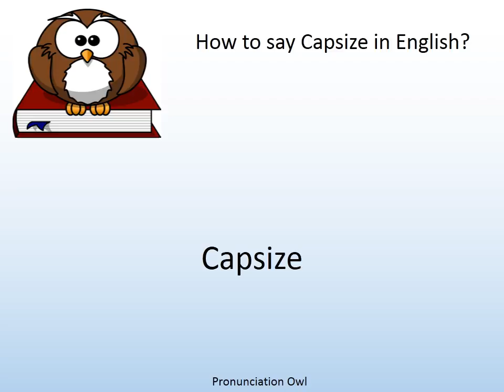How to say Capsize in English? - Pronunciation Owl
How to say Capsize in English? Learn the pronunciation of Capsize!